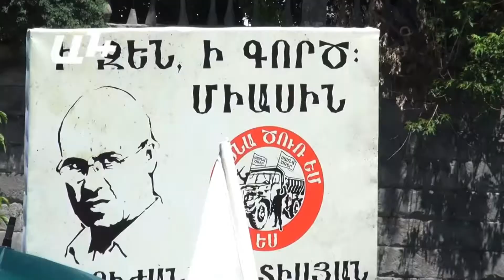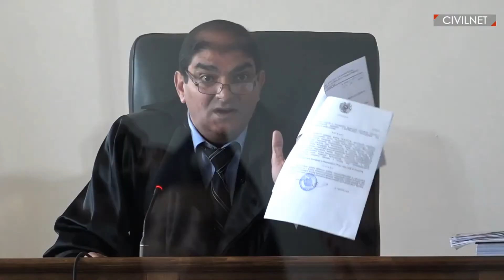Members of Sasna Tsrer go on Trial in Yerevan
On June 8, in Yerevan, the trial started of 12 members of the armed opposition group known as “Sasna Tsrer,” who seized a police station in Yerevan. Also on trial are two supporters of Sasna Tsrer, one of whom is New York's Armenian Garo Yeghnoukian.